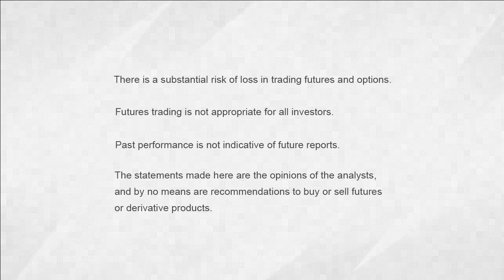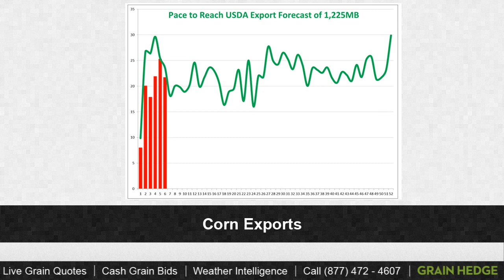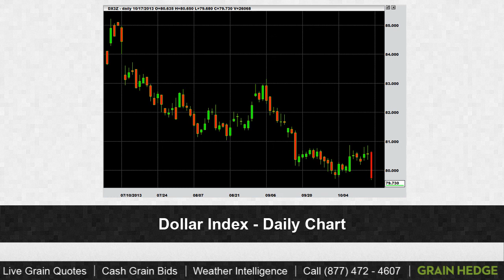GrainTV - October 17th, 2013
Brock and Cody discuss the end of the government shutdown, new USDA data, and the dollar index on today's GrainTV broadcast.